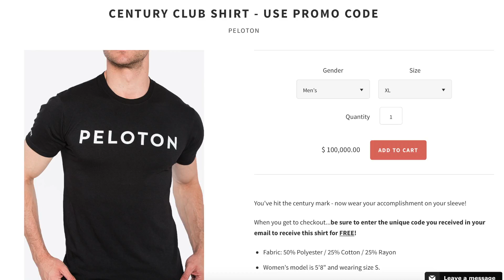Episode 4: Peloton Cycle, The Century Club aka Ride 100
The Peloton Century Club is for riders who have logged 100 rides.  This video goes into my experience with receiving my Century t-shirt.

2N64JS

If you already own a Peloton, please add me WarEagle and see you on the leaderboard!